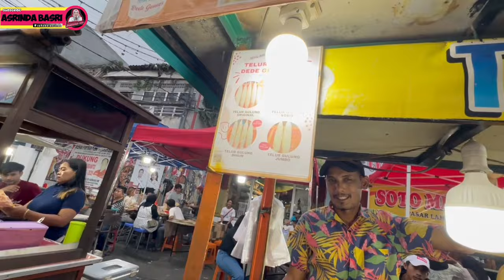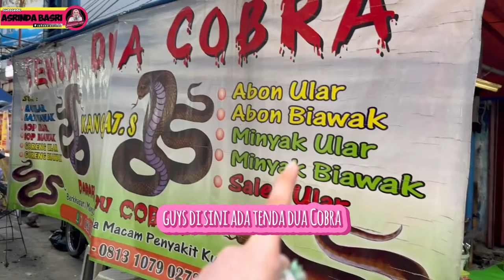CARI SATE ULAR DI PASAR TANGERANG